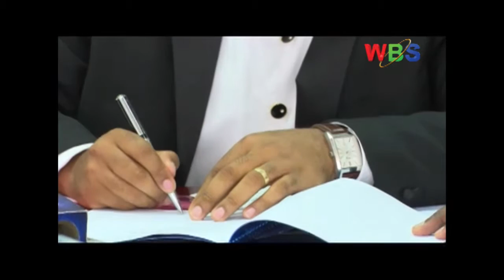UOC, police sign agreement to build state of art stadium at police headquarters in Naguru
Uganda police in collaboration with Uganda Olympics committee have signed a memorandum of understanding to construct a modern Elite sports facility at Nagguru police headquarters.

The inspector general of police general kale Kayihura has instructed his selected special committee to act immediately act on stadium construction works.